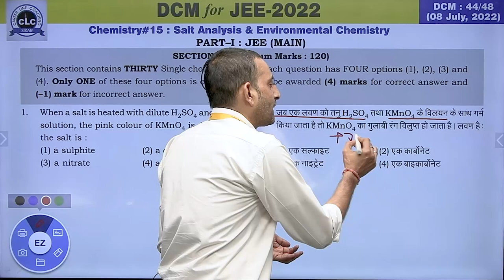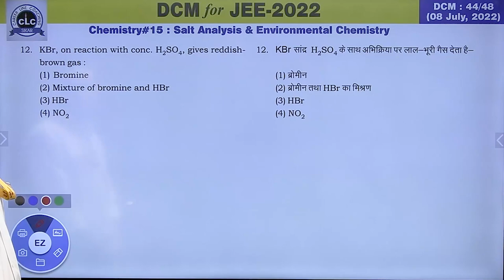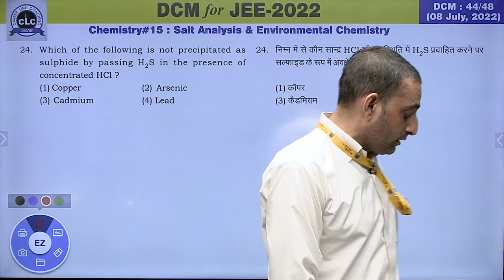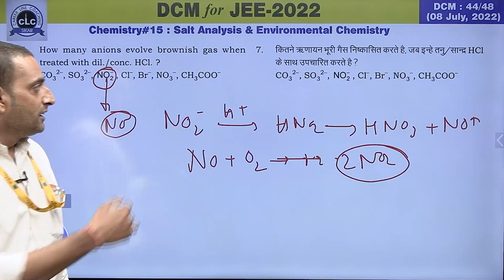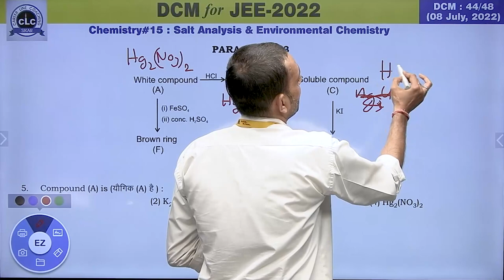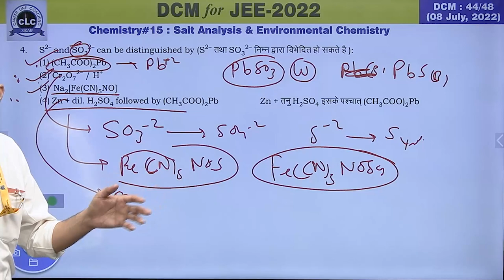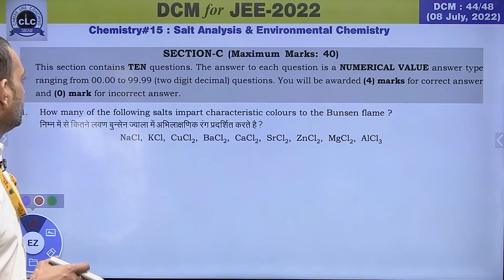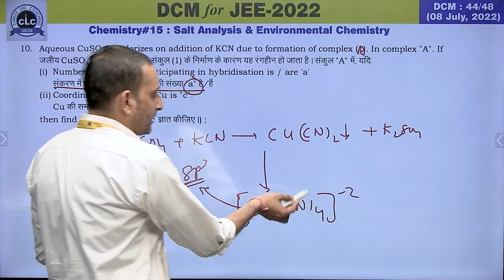DTS#44-CHEM#15 || DCM Test Series || JEE-2022 || CLC